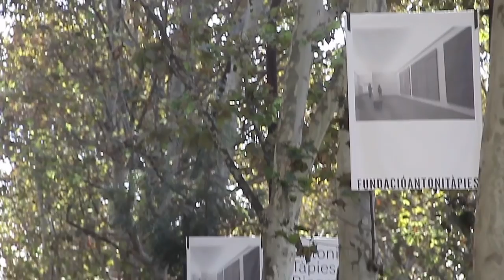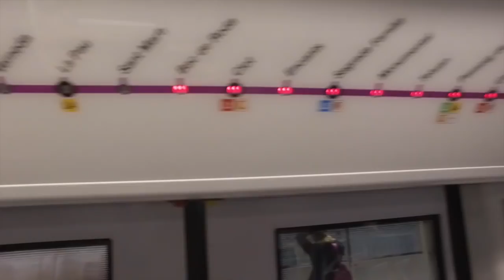Diário de Bordo - BCN18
Confiram o diário e bordo com Bruno Nones, um pouco do quê acontece pelas ruas Barcelona, um dos melhores lugares para se andar de skate no mundo.